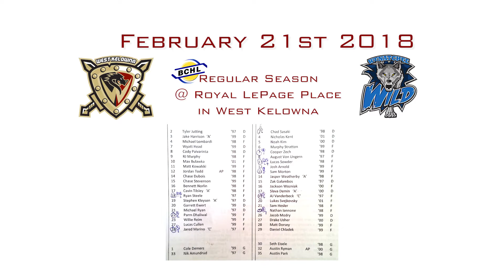Warriors vs Wild Highlights - February 21st 2018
All the action from last nights BCHL game between Canada (West Kelowna Warriors) and USA (Wenatchee Wild).